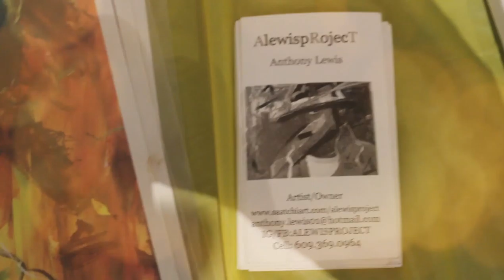ARTISTIK VIBRATIONZ - SUICIDE PREVENTION MONTH - ROBERT SANDER III DEDICATION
Visuals from the Suicide Awareness Month Event presented to you by Artistik Vibrationz! In honor of Robert Sanders III! Video by DJ Sparkz of T.H.E.R.O. MEDIA